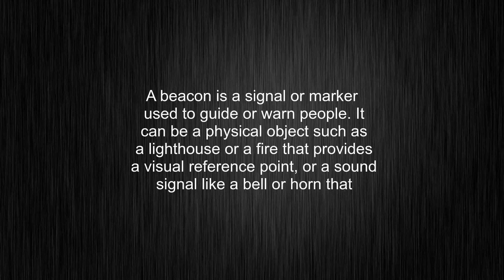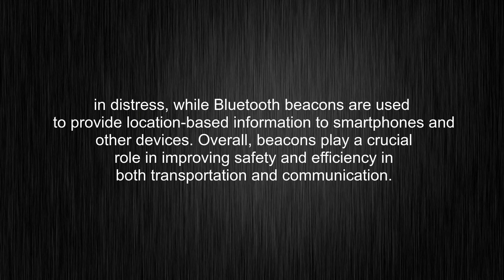What's the meaning of "beacon", How to pronounce beacon?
This video tells you what "beacon" means, how to pronounce it, what is "beacon" definition, provides a pronunciation guide and an accurate definition.